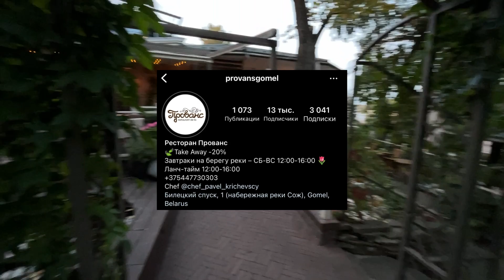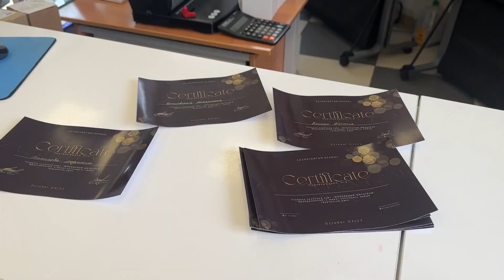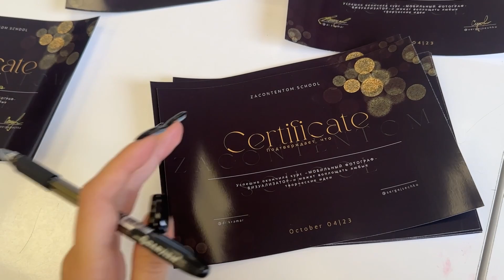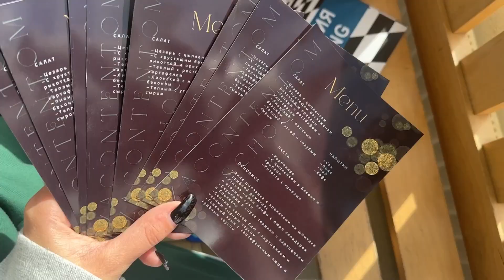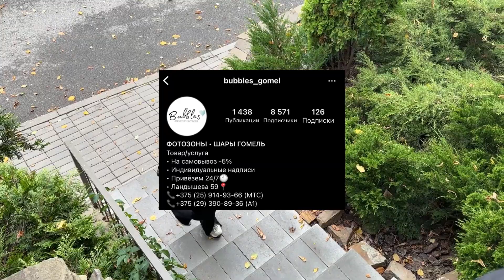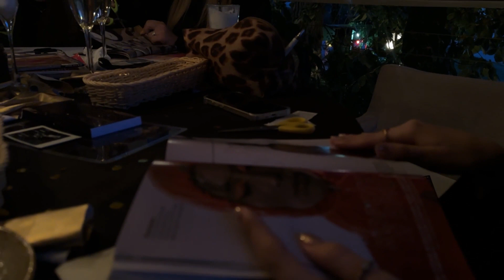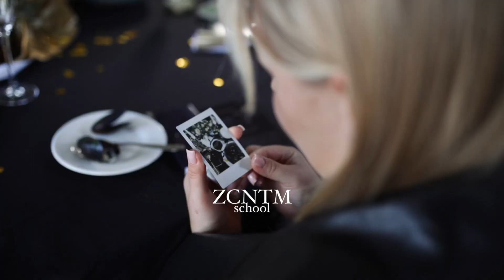VLOG ВЫПУСКНОЙ ФОТОГРАФОВ | ZCNTM SCHOOL | КОНТЕНТ-ФОТОГРАФ С НУЛЯ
Всем привет!